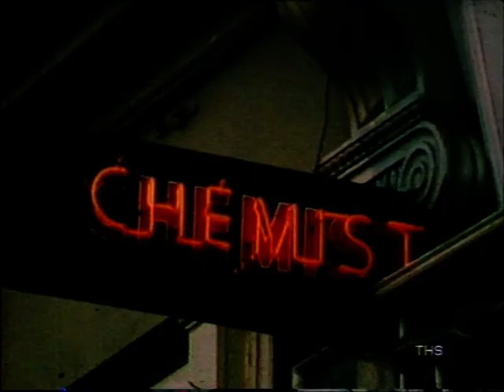1970s Stock Shots | Chemist Signs | 1970s High street | Dispensary | Today | 1970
Stock shots - 1970s High Street Chemist signs

Quote: VT125327